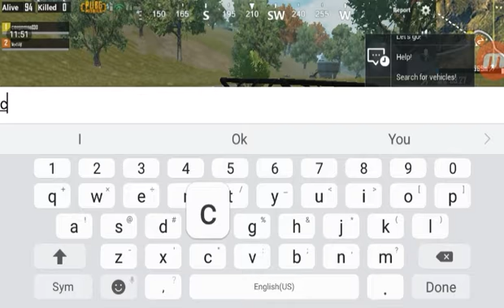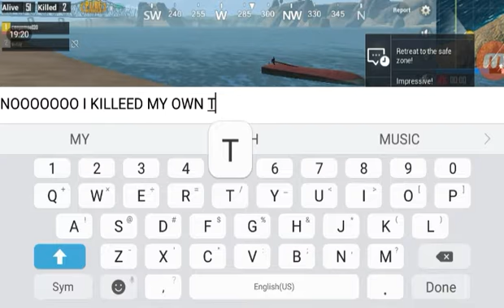I KILLED MY OWN TEAMMATE/PUBG #2